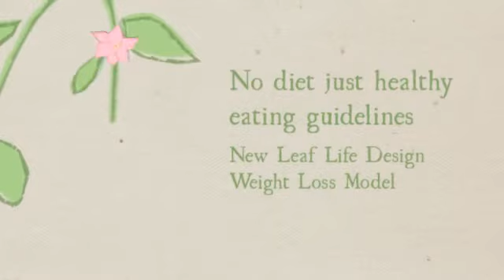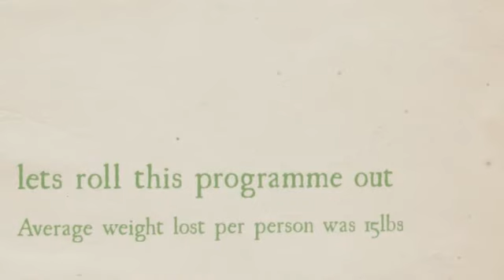Broomfield Community Weight Loss Course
In May 2012 17 people took on the challenge to lose 10 lbs in 10 weeks. This pilot course was designed by Becky Wright of New Leaf Life Design. Its aim to see if given the right motivation, common goals and group support a community of local people could achieve their weight loss goals. After 10 weeks the average group member lost 15 lbs in weight and there was a total group inch loss of 169.. Nobody was given a diet plan to follow.

Local fitness trainers Imogen Mann Freshtracs, Brett Rogers Running Coach Whyrun and Shelly Wood Zumba Instructor were invited to encourage the group to increase their exercise activity.

Raw Food Chef Deborah Durrant came along to talk about raw food eating and how to create imaginative dishes and Hilary Richardson from Shapesmith encouraged the group into some health eating and advised us on clothes to suit our new shape.

Becky Wright from New Leaf Life Design took the group through a coaching process and encouraged an exchange of ideas and group support.

The group were amazing, a very inspired gathering open minded, much laughter and a willingness to try out new experiences. Many new friendships were formed.

Dr Andrew Dayani, Medical Director, Somerset Partnership NHS Foundation Trust attended the groups last session and handed out the award certificates. He was very impressed by everyones achievements.

Caroline Colvin Obesity Lead Somerset Dietitian attended to group to talk about fat and diabetes.

The total group weight weight loss was 18 stone 5 1/4 lbs.
We now want to continue running this course across Somerset and are seeking funding to help us achieve this goal. Can you help?

The pilot was funded by Sedgemoor District Council, Broomfield Parish Council, Goathurst Parish Council and a feee paid by all those who attended. Thank you to our funders one and all.